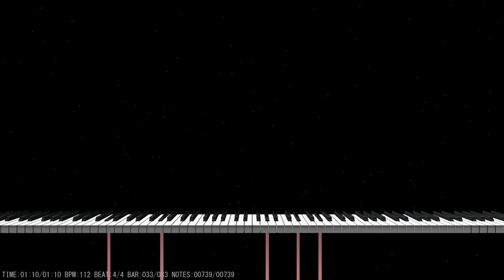知らぬがイム/Noz. 採譜してみた(楽譜配布あり)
今回はNoz. さんの知らぬがイムを採譜させていただきました